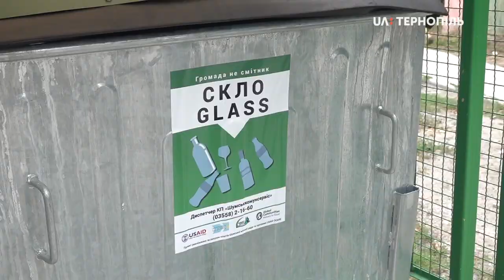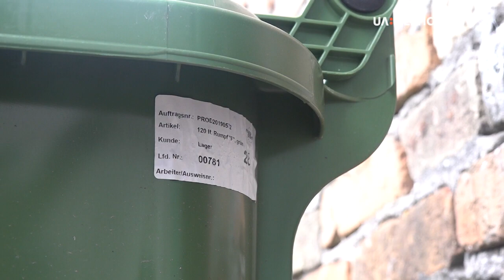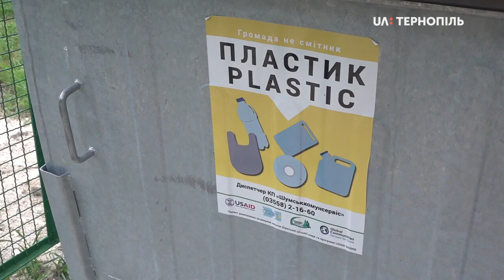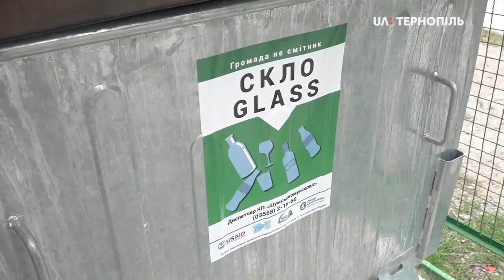Шумська об’єднана громада – перша в області, яка роздала жителям індивідуальні контейнери для сміття